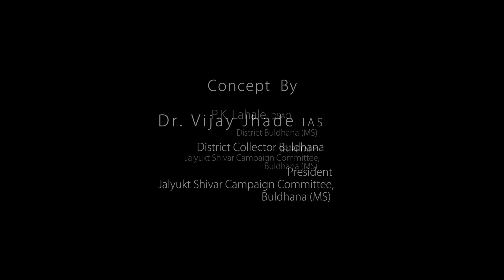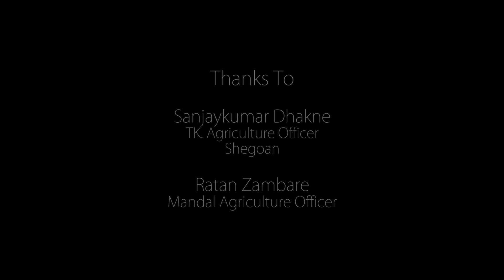Jalyukt Shivar Abhiyan